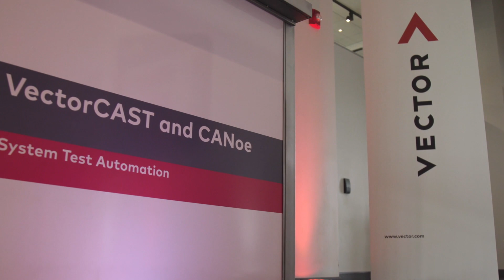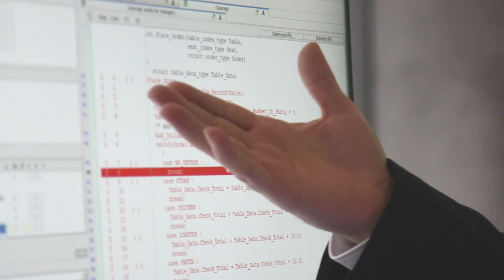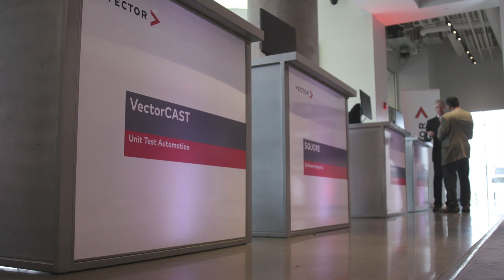Software Testing Symposium 2018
Vector presented its first Software Testing Symposium in North America on September 19, 2018 in Boston, MA. This complimentary one-day event contained presentations on the latest software testing topics, trends and techniques. The event featured an exhibition area with demos of innovative technologies designed to simplify testing.